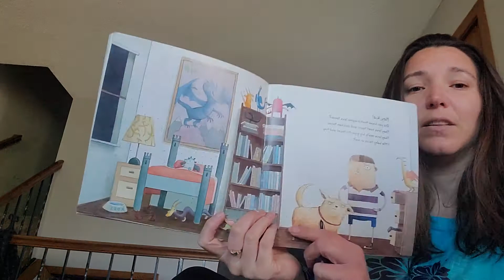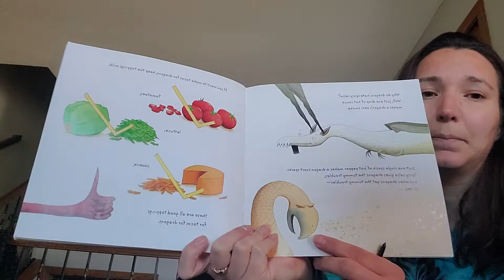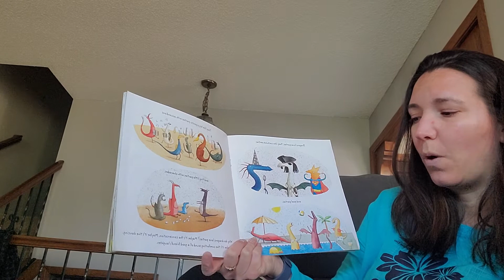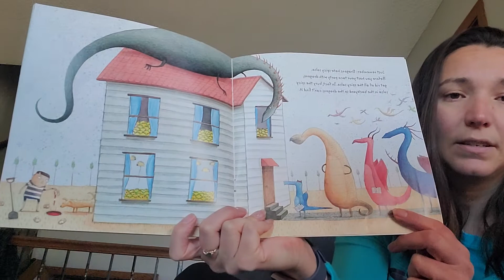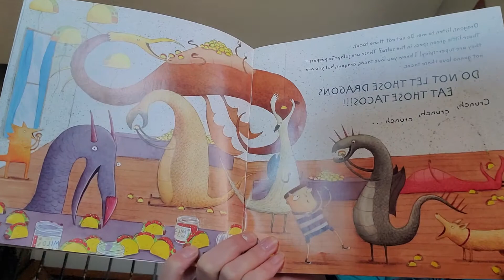Stephanie Reading Dinosaurs Love Tacos